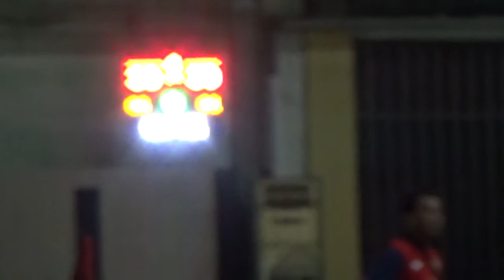Game KE 2 Highlights Kejurprov 2021 : KOTA SOLOK VS PAYAKUMBUH [ PUTRA] PERBASI CUP II SUMBAR Q4